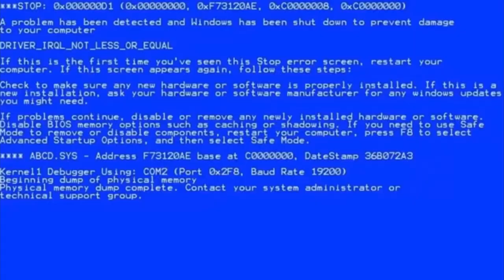SMASH OR DISS🔥🤓 | HIGH SCHOOL EDITION